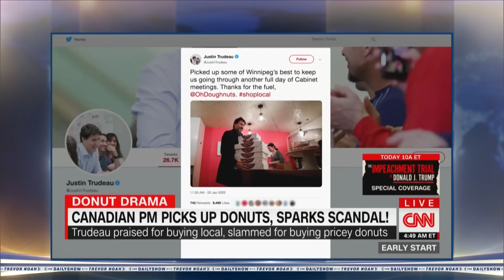Justin Trudeau's Doughnut Order Sparks Controversy | The Daily Show With Trevor Noah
Canadian Prime Minister Justin Trudeau takes heat for his doughnut shop selection, Tinder unveils new safety features, and Treasury Secretary Steve Mnuchin mocks Greta Thunberg.